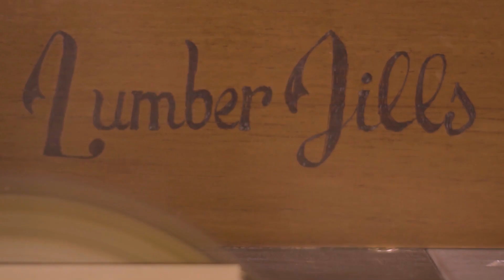Como fazer um CABIDEIRO fofo para quarto de criança | DIY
Sua criança adora andar por aí fantasiada? Então, por que não fazer uma mini-arara com cabides para deixar as fantasias dela no quarto? Fica uma graça como decoração e, a melhor parte: só estamos usando sobras de madeira! Bora fazer?